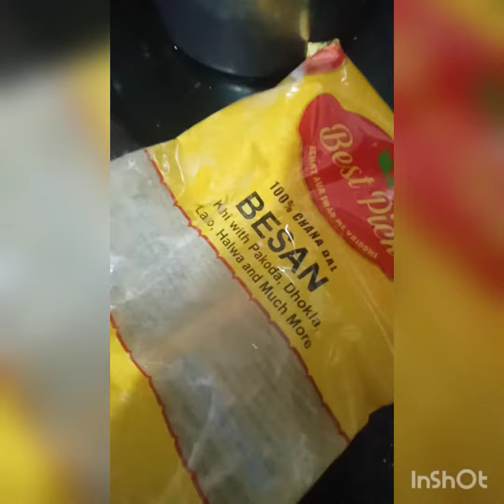jukam me besan ka halva khane se jukam theek hota hai#kusum love kanha ji#🙏🙏🙏🙏